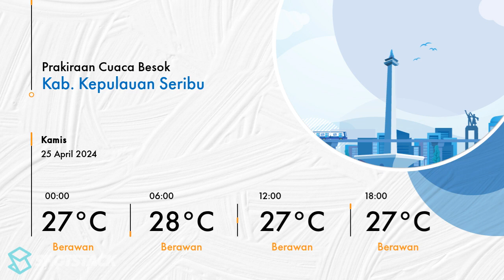Prakiraan Cuaca BMKG, Kamis 25 April 2024, Jakarta dan Sekitarnya Akan Kembali Berawan | Kontan News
Prakiraan cuaca BMKG wilayah DKI Jakarta 25 April 2024 diprediksi Akan Berawan.